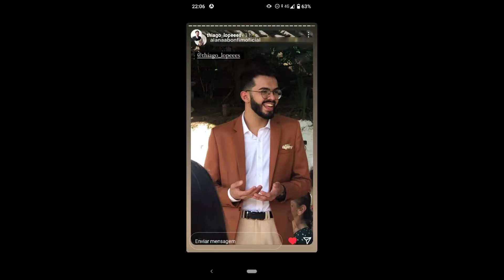Casamento RELIGIOSO Cristão, RAY &THI